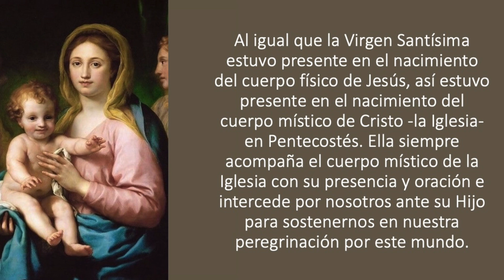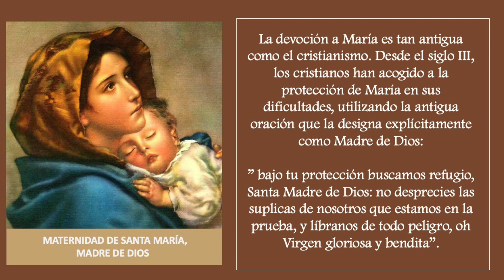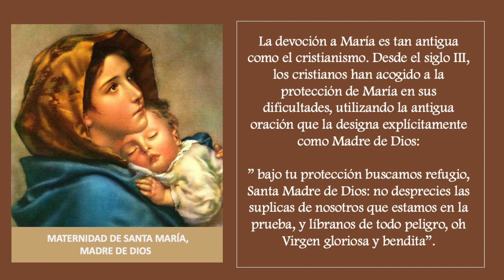SANTO DEL DIA - 1 DE ENERO MATERNIDAD DE SANTA MARÍA, MADRE DE DIOS